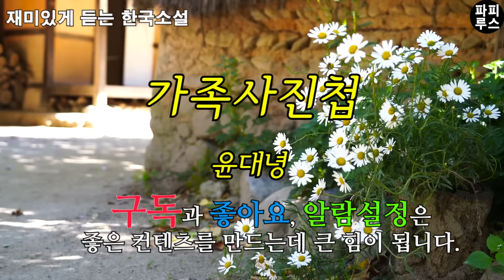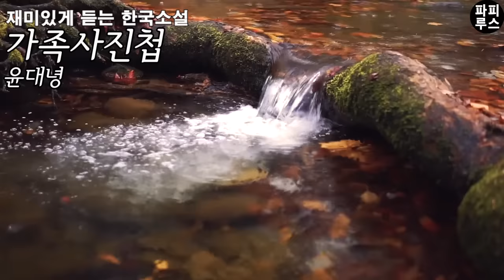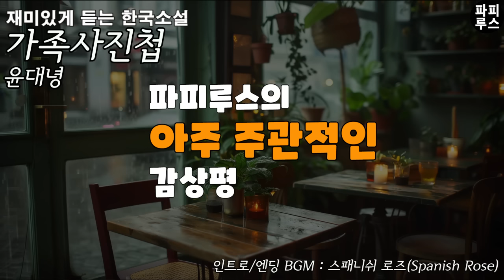저에겐 과거가 있어요. 당신이 처음 아닌데 괜찮으시겠어요? [가족사진첩] 윤대녕 단편소설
00:00:00 책소개
00:01:51 본문 읽기
01:12:03 파피루스의 아주 주관적인 감상평